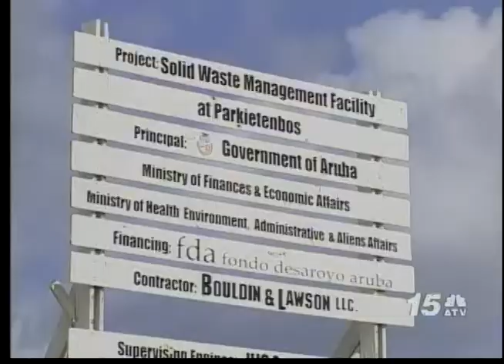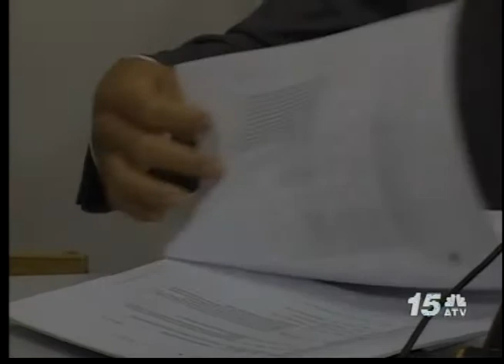Noticia Awe Nochi - Donny Rasmijn Bouldin & Lawson